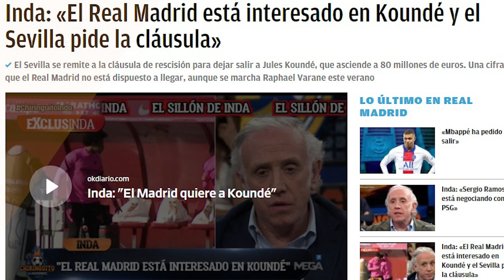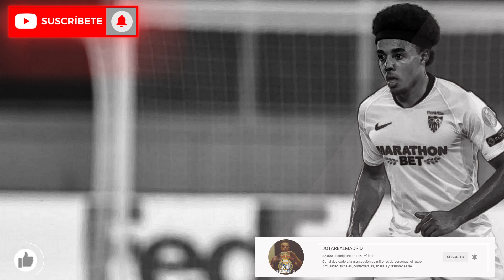¡Bff... mala pinta! | Primer revés para el R.Madrid para fichar a Koundé